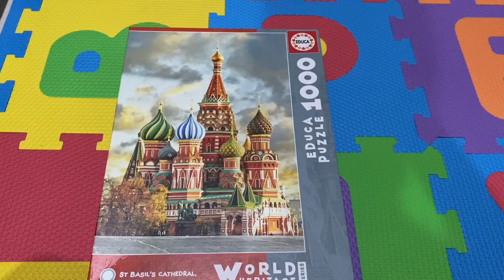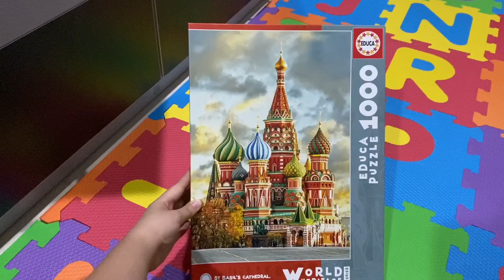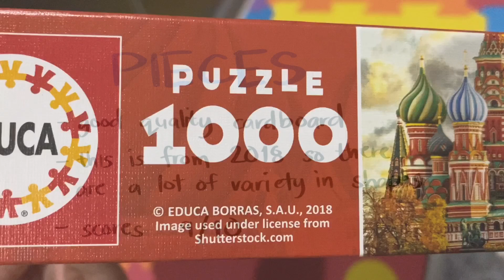Unboxing the Educa 1000 piece puzzle (St. Basil’s Cathedral)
Hi puzzlers! This is my second Educa puzzle and I’m glad that this one has a lot of variety in puzzle shapes.  The 1500 piece Educa puzzle I’m doing right now is really hard coz it only has one puzzle shape. Anyways, enjoy the video!